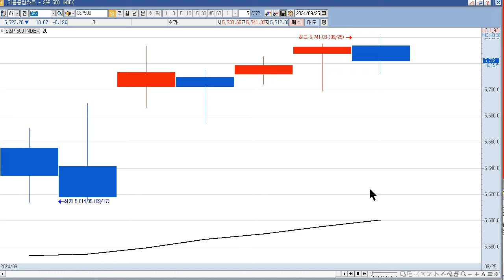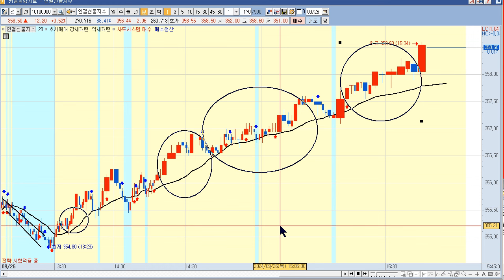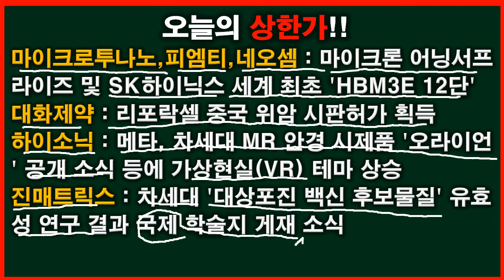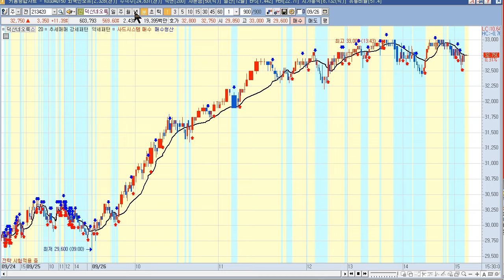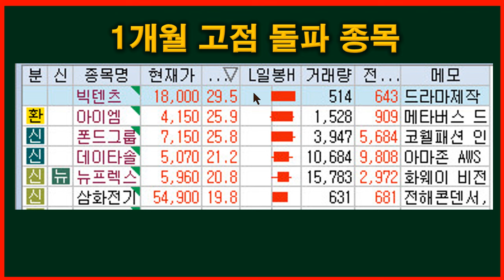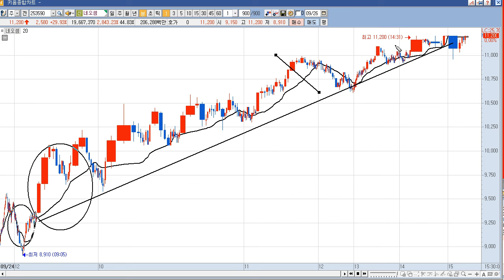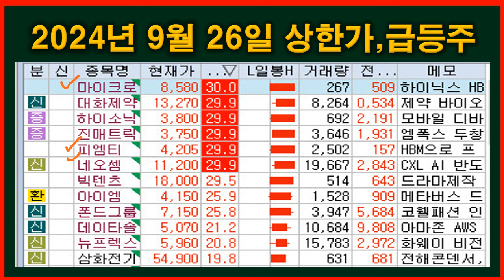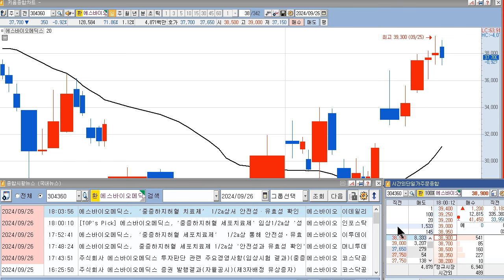2024년 9월 27일 갭상승과 9월 26일 상한가 종목(광명전기,경창산업,뉴보텍,상신브레이크,제일일렉트릭,마이크로투나노,대화제약,하이소닉,진매트릭스,피엠티,네오셈,빅텐츠,아이엠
2024년 9월 27일 갭상승 주식 시간외 상한가 (광명전기,경창산업,뉴보텍,상신브레이크,제일일렉트릭,바이오다인,한중엔시에스,헝셩그룹,삼화전기,에스바이오메딕스,율촌)
광명전기 : 시간외 전력설비 테마 상승. 장 마감 후 최대주주 변경을 수반하는 주식양수도계약(양수인:(주)무궁화인포메이션테크놀로지) 체결 공시
경창산업 : 페달 오조작 방지 장치 장착 의무화 국회 입법 절차 본격화 소식 등에 시간외 일부 자동차부품 테마 상승. ["페달 오조작 방지 장치 의무화"…국회, 입법 본격화] 기사
뉴보텍 : 폐기물재활용사업 특별한 뉴스 없음
상신브레이크 : 페달 오조작 방지 장치 장착 의무화 국회 입법 절차 본격화 소식 등에 시간외 일부 자동차부품 테마 상승
제일일렉트릭 : AI(인공지능) 수요 기대감 지속 속 시간외 전력설비 테마 상승
바이오다인 : WHO 자궁경부암 가이드라인 개정 속 로슈 검사단계 추가에 따른 기회요인 작용 분석 등에 정규장 10.00% 급등
한중엔시에스 : 페달 오조작 방지 장치 장착 의무화 국회 입법 절차 본격화 소식 등에 시간외 일부 자동차부품 테마 상승
헝셩그룹 : 중국 경기부양책 수혜 예상
삼화전기 : AI(인공지능) 수요 기대감 지속 속 시간외 AI 데이터센터 관련주로 부각
에스바이오메딕스 : 장 마감 후 중증하지허혈 치료제 FECS-Ad(3D-A)의 제1/2a상 임상시험 결과 공시. [에스바이오메딕스, 중증하지허혈 세포치료제 1/2a상 '안전성과 유효성 확인'] 기사
율촌 : 자동차 부품주 특별한 이슈 없음

2024년 9월 26일 주식,상한가,급등주,테마(마이크로투나노,대화제약,하이소닉,진매트릭스,피엠티,네오셈,빅텐츠,아이엠,폰드그룹,데이타솔루션,뉴프렉스,삼화전기)
마이크로투나노 : 마이크론 어닝서프라이즈 및 SK하이닉스 세계 최초 'HBM3E 12단' 양산 소식 등에 반도체 관련주 상승 속 상한가
대화제약 : 리포락셀 중국 위암 시판허가 획득 소식에 상한가
하이소닉 : 메타, 차세대 MR 안경 시제품 '오라이언' 공개 소식 등에 가상현실(VR) 테마 상승 속 상한가
진매트릭스 : 차세대 '대상포진 백신 후보물질' 유효성 연구 결과 국제 학술지 게재 소식에 상한가
피엠티 : 마이크론 어닝서프라이즈 및 SK하이닉스 세계 최초 'HBM3E 12단' 양산 소식 등에 반도체 관련주 상승 속 상한가
네오셈 : 마이크론 어닝서프라이즈 및 SK하이닉스 세계 최초 'HBM3E 12단' 양산 소식 등에 반도체 관련주 상승 속 상한가
빅텐츠 : 미디어컨텐츠테마. 특별한 이슈 없음
아이엠 : 가상현실(VR)/증강현실(AR) 테마 상승, 中 '화창'과 복합동박 및 하이엔드연성동박적층필름(FCCL) 사업 협력을 위한 업무협약 체결 소식에 급등
폰드그룹 : 中 대규모 경기 부양책 수혜 기대감 지속 등에 패션/의류 테마 상승 속 급등
데이타솔루션 : 尹 대통령, 'AI 국가 총력전' 선포 소식 및 마이크론 어닝서프라이즈 등에 지능형로봇/인공지능(AI)/AI 챗봇(챗GPT 등) 테마 상승 속 급등
뉴프렉스 :  메타, 차세대 MR 안경 시제품 '오라이언' 공개 소식 등에 메타버스(Metaverse) 테마 상승 속 급등
삼화전기 : 美 마이크론 깜짝 실적 등 인공지능(AI) 거품론 해소에 따른 AI 데이터센터 수요 확대 속 수혜 기대감 부각에 급등